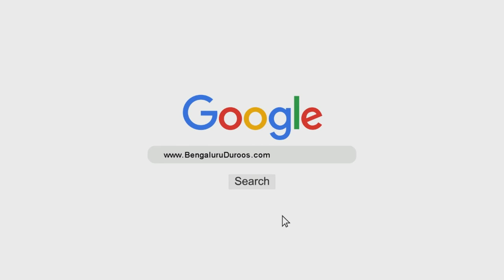Naujawaanon Ke Bigaad Ke Asbaab - Bunyaadi Ta'leem Se Doori | Shaykh Abdul Haseeb Madani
Series: Naujawaanon Ke Bigaad Ke Asbaab Aur Ilaaj

Topic: Naujawaanon Ke Bigaad Ke Asbaab - Bunyaadi Ta'leem Se Doori

٠٠٠٠٠٠٠٠٠٠٠٠٠٠٠٠٠٠٠٠٠٠٠٠٠٠٠٠٠٠٠٠٠٠٠٠٠٠٠٠